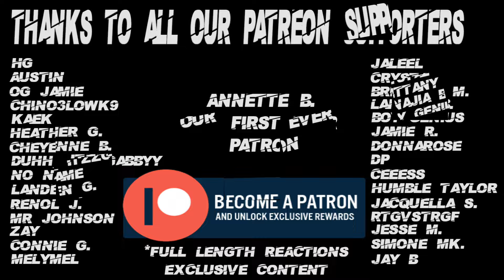Dark Matter 1x1 Reaction Pt 2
Psn - SaluteThaGeneral